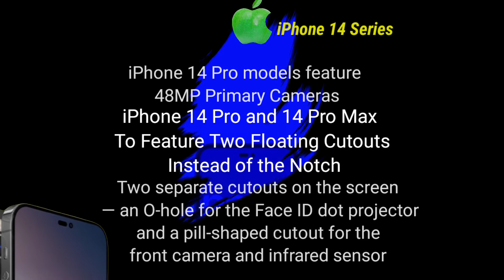iPhone 14 Series to Feature 6GB of Memory and 120Hz ProMotion Displays